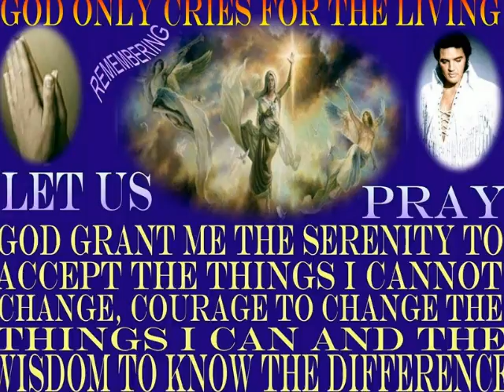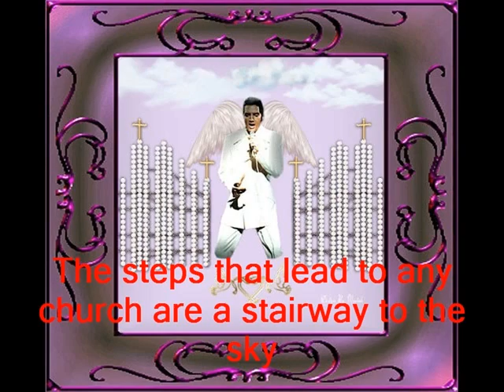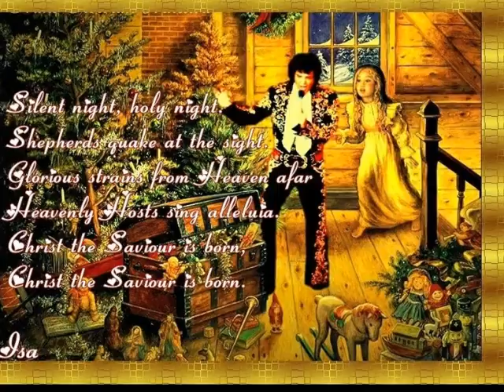656I SNOOPY VERSES THE RED BARON, SILENT NIGHT, AND THE OLD RUGGED CROSS , NOT ELVIS.wmv